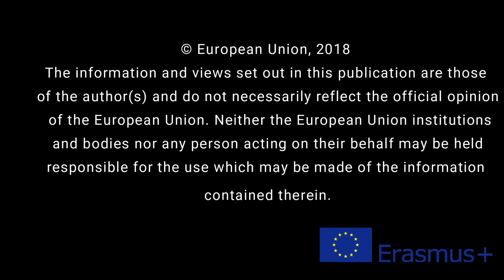Erasmus + Developing Tolerance and Mutual Understanding in Europe - Photo Exhibition 5